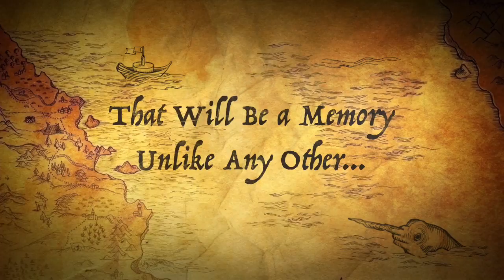East Africa: A Magical Journey - Trailer 2015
This is a trailer I made to share with our group of 24 that I escorted to East Africa the last 2 weeks of September 2015. It was a glorious adventure as we saw so, so many beautiful animals up close!

Every day took us to see different animals, that just kept on getting more amazing than the next day. from elephants outside our rooms in Amboseli National Park, to a killing by a lion in Ngorongoro Caldera, to a leopard and multiple prides of elephants in the Serengeti to the most amazing place of all, the Masai Mara in Kenya, where we not only were within a few feet of towers of giraffes, a parade of elephants, a zeal of zebras, and herds of cape buffalos, to name a few.

Also, seeing two 7,000 pound Rhinos less than 20 feet from our group.

Yes we saw all of the Big Five! And to top it off, we experienced the Wildebeest Migration crossing the Mara River and watching crocodiles as they tried to kill and drown the wildebeest as they crossed the river...just amazing.